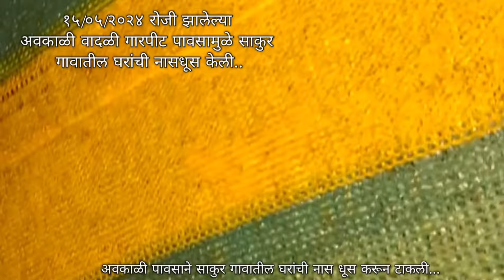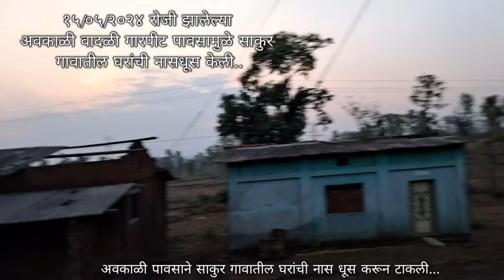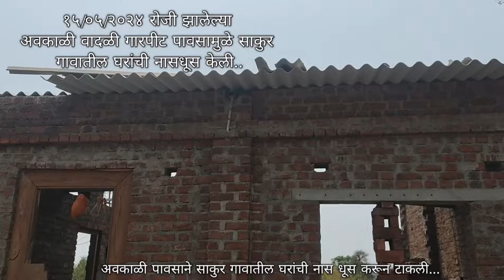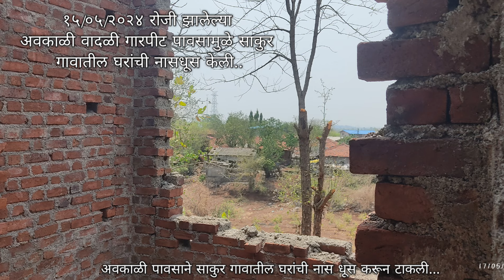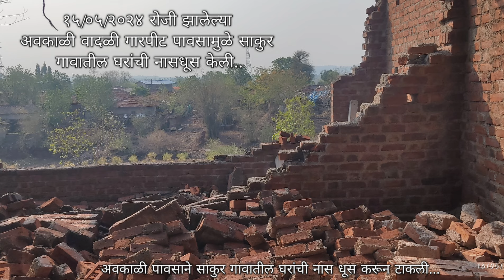अवकाळी पावसामुळे साकुर गावातील घर मोडून तोडून टाकली. गावातली घरांचे फार नुकसान केले आहे..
अवकाळी पावसामुळे साकुर गावातील घर मोडून तोडून टाकली.
गावातली घरांचे फार नुकसान केले आहे..
गावाच्या परिसरात ढगफुटी झाली होती त्यात भोवरा तयार झाल्यामुळे गारांचा पाऊस आणि वादळं तयार झाल्यामुळे घरांची नासधूस केली.. त्यात काही जणांना मार बसून दवाखान्यात उपचार करण्यासाठी घेउन जावे लागले आहे..